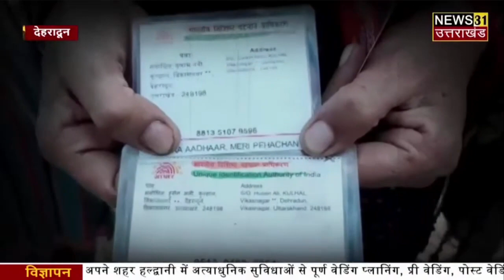Village in Dehradun, Uttarakhand with no Electricity, Water Connection, Roads, Schools | AAP